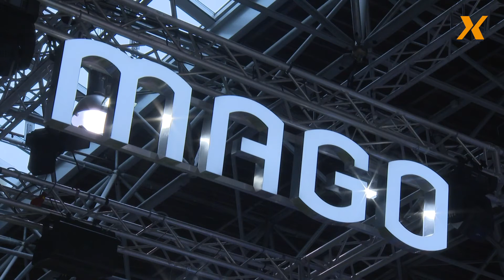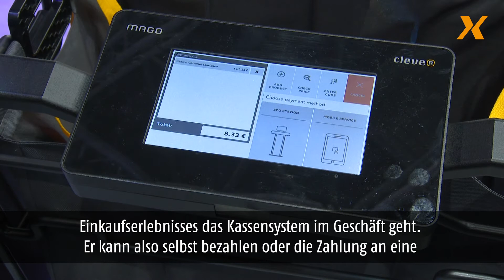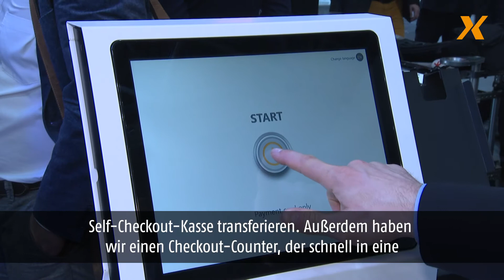Die Kasse, die alles kann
Flexibel einsetzbar von bemannter Kasse zum Self-Checkout-Point

Als Kunde mit der eigenen Kasse im Geschäft unterwegs sein? Diese Wandelbarkeit von Shop-Technologie und Ladeneinrichtung entspricht dem Wandel des stationären Einzelhandels.